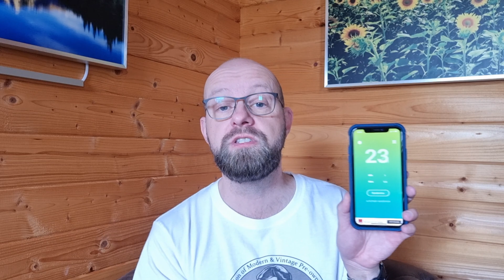free stuff give away - the drawing (2021)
And here we go! The give away drawing for this month! Who will be the three lucky winners? And do we also have a special price winner (number 100)??
The next give-away will be on Saturday, October 30th. Save the date!

All winners please contact Mike from Bishop`s pipes directly on Instagram or facebook and Mike will send you your pipe.

The tobacco special price winner may send me a mail, please! Thank you!